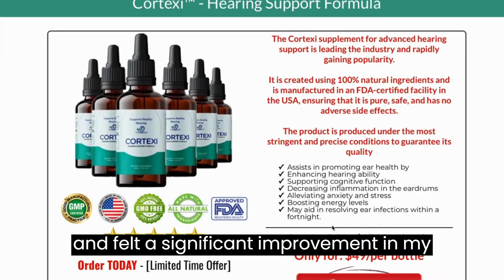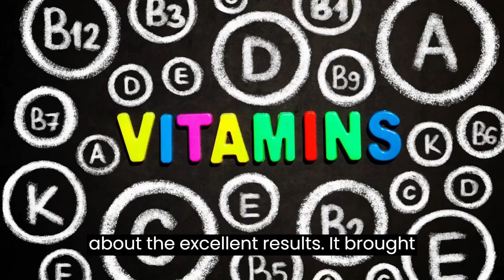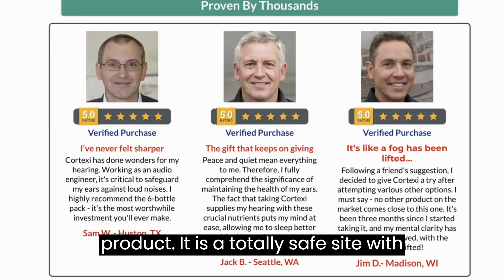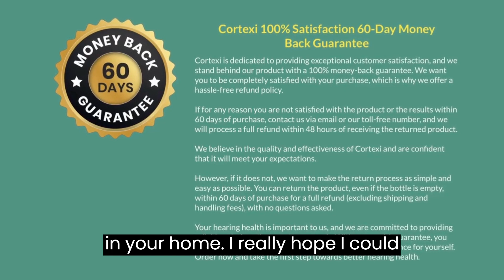⛔Cortexi Reviews -(⚠️WARNING!!⚠️)- Cortexi Review - Cortexi Supplement - Cortexi Official Website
✅Introducing CORTEXI:

So, why should you buy Cortexi? Because it is the gateway to clearer hearing, a richer sound experience, and natural, safe ear care. Don't let hearing issues limit your quality of life. Cortexi is here to unlock your auditory potential.

Imagine a life where your hearing is crystal clear, sounds are sharp, and you feel connected to the world in an entirely new way. Cortexi makes this a reality, being much more than just an ear product; it's a revolution in natural hearing care. This innovative product offers a range of exceptional benefits, from astonishing hearing clarity to a 100% natural formula, relief from tinnitus, deep and comfortable ear cleansing, lasting protection against infections, improved quality of life, and ease of use. Furthermore, Cortexi effectiveness is clinically proven and backed by a 100% satisfaction guarantee.

Key Moments:

00:00 Cortexi Review
00:14 Memory tinnitus
00:20 Cortexi Feedback
01:32 Cortexi Benefits
02:51 Positive Review
02:39 Cortexi Official Website
02:54 Cortexi Review Conclusion